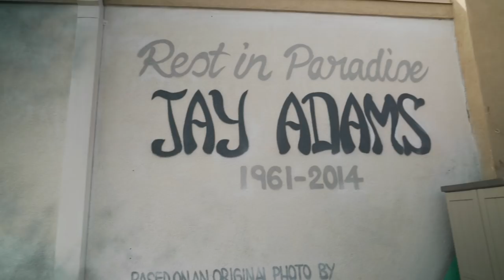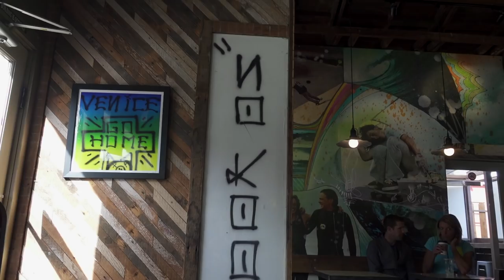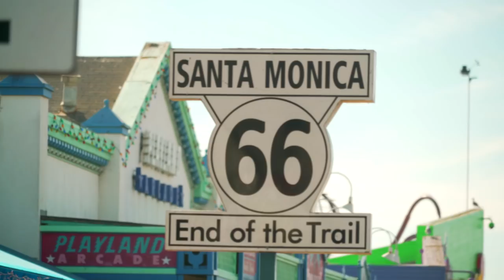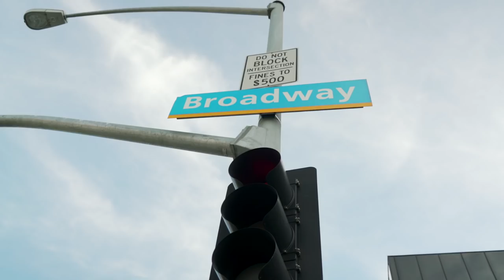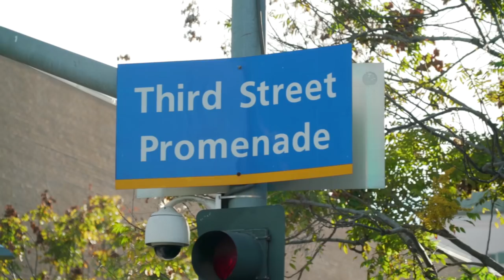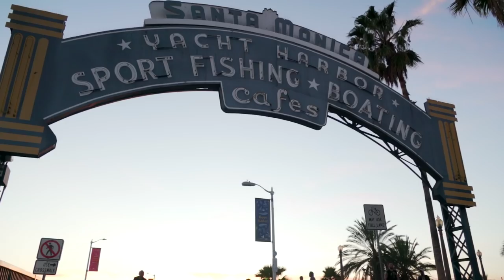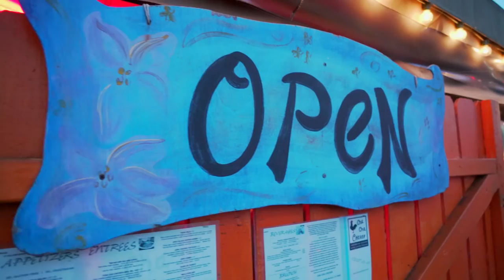PERFECT DAY IN SANTA MONICA, CALIFORNIA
How to spend a perfect day in Santa Monica, California.  Food, fun and cocktails in LA's most stylish neighborhood.

VAGABROTHERS: We're Marko and Alex Ayling, brothers, backpackers, and video bloggers on a mission to explore the world through its people.  We're on the road all the time, cranking out videos a few times a week.